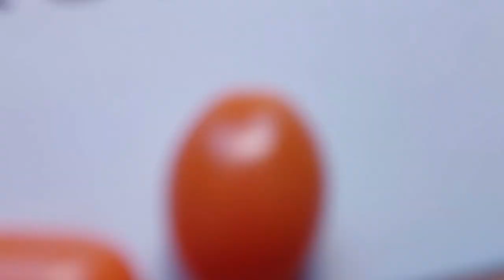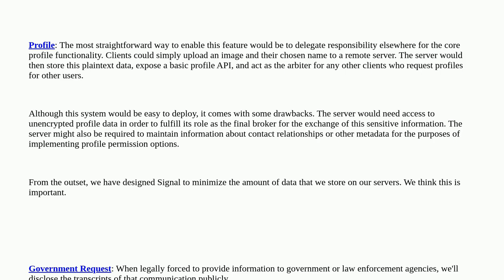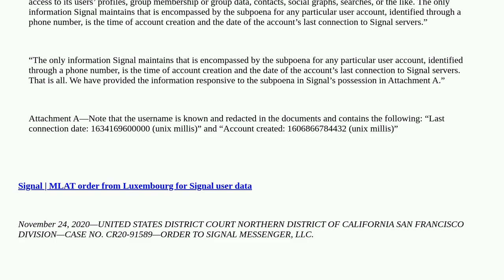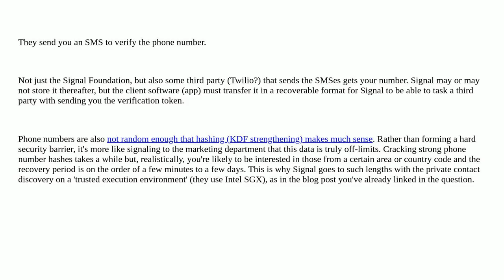Security: Does Signal store mobile phone numbers server-side in plain text?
Does Signal store mobile phone numbers server-side in plain text?

A special thanks goes out to the community

  privacy mobile phone signal